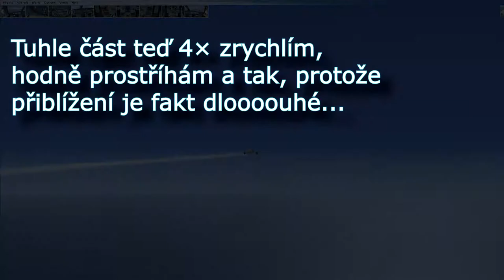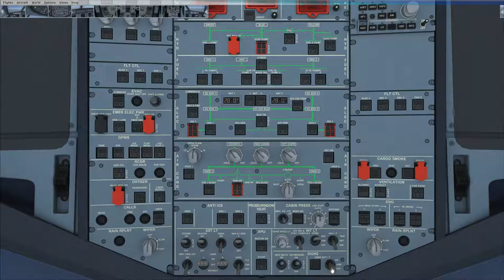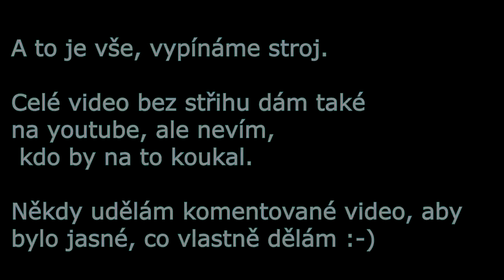Přistání v Tel Avivu, LLBG. Pořád nic moc...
Člověk vyjde ze cviku, no :-D